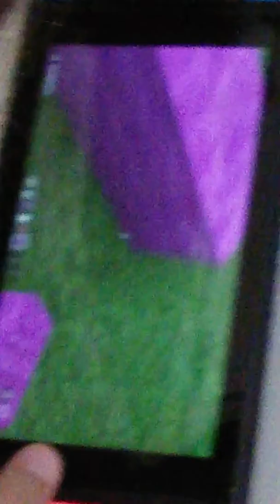MY SISTER TOOK MY NINTENDO SWITCH!!!!!